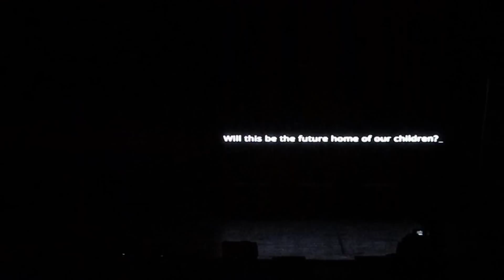Rockstar Medley(Zone2), Summer Funk 2012, Bangalore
Style: Shiamak Style Elementary
Songs: Phir se Udd Chala, Naadaan Parindey & Sadda Haq
Batches: St. Josephs & Basaveshwara Nagar